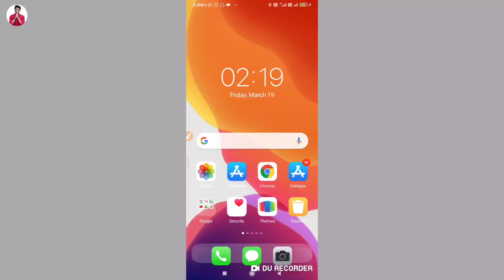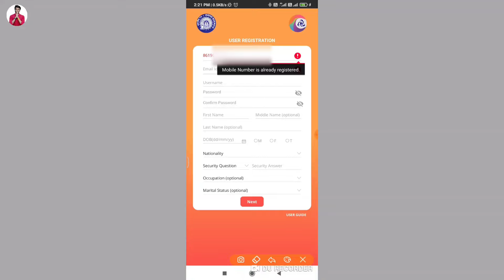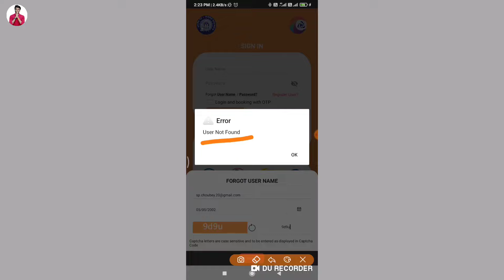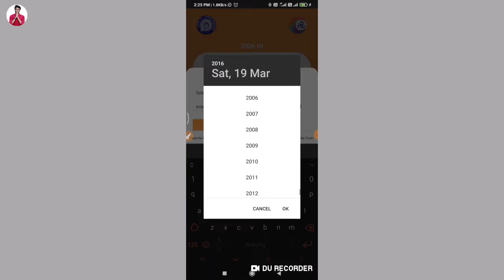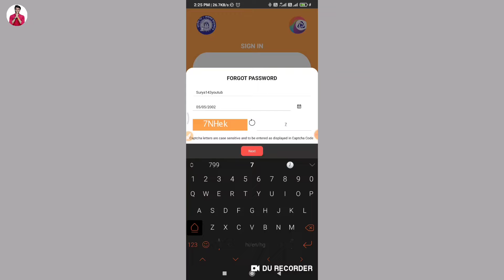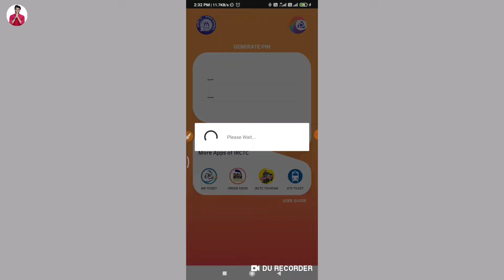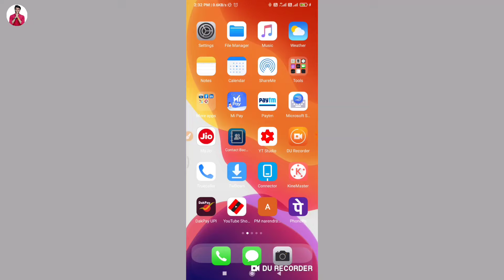IRCTC mobile number is already registered problem | IRCTC registration problem solve | irctc account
Namaskar Dosto Is video mein Ham sikhenge IRCTC ka ka registration ke time mobile number is already registered problem show.
Hello friend today I am describe that in this video IRCTC mobile number is already registered problem call in this video how to reset IRCTC username or password by mobile.
IRCTC account username or password reset.

Hero choubey